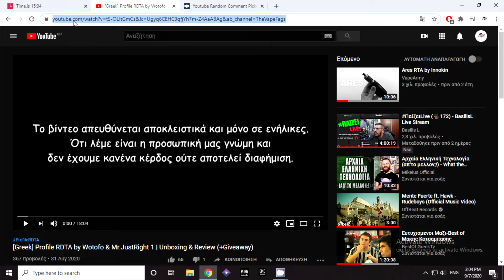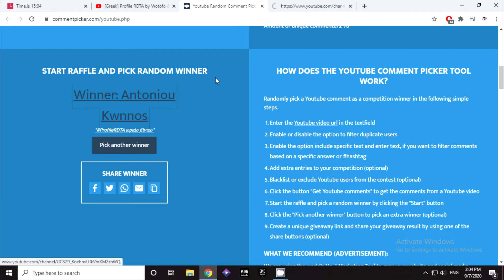[Greek] Αποτέλεσμα κλήρωσης Profile RDTA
Το αποτέλεσμα της κλήρωσης του Profile RDTA

Ο τυχερός της κλήρωσης έχει περιθώριο μέχρι την Κυριακή 13/9 στις 00:00. Τα έξοδα αποστολής είναι του παραλήπτη.